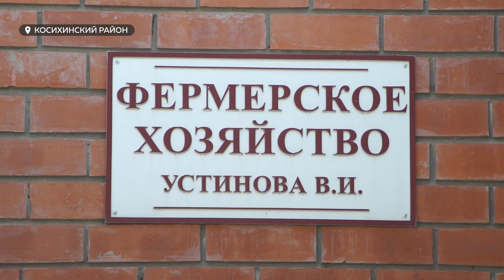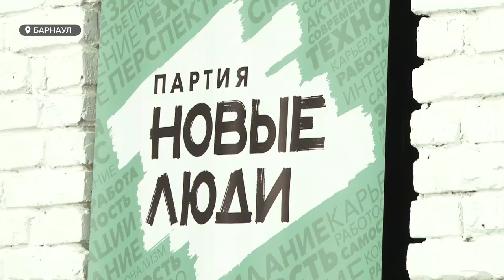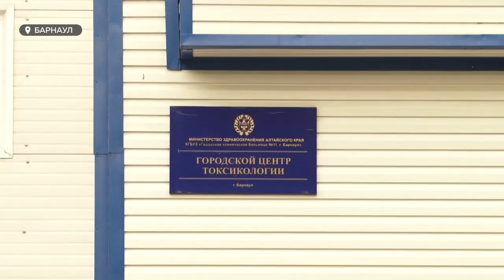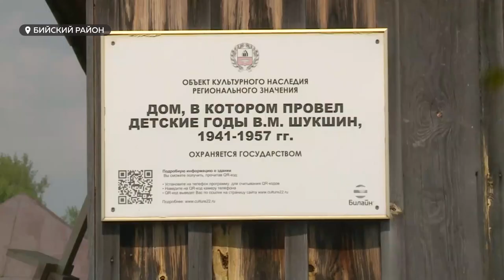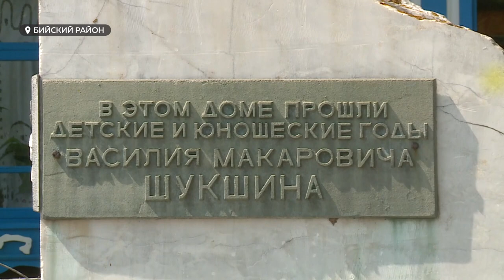«День с Толком». 18.05.2021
Смотрите в выпуске:

- Проверка на качество. Придорожный сервис Алтайского края проверила сегодня специальная комиссия.
- Опасный "кусь": Гадюки появились на дачных участках и даже в городе.
- Это Вам не балет: Знаменитый хореограф ставит спектакль "Болеро"